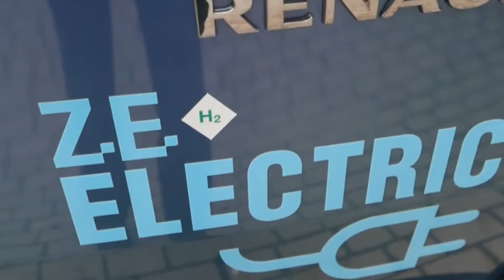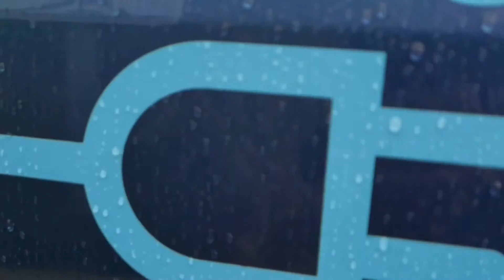Le système kit pile à combustible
Intervention de Pierre Yves Le Berre lors de la COP 21 au Grand Palais. Interview réalisée par Bruno Lorenzi, journaliste pour NéoPlanète (radio officielle de la COP21)